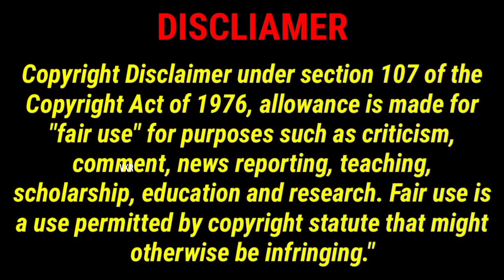Furiosa: A Mad Max Saga 2024 Explained in telugu | vkr world telugu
Thankyou. ❤️🙏❤️